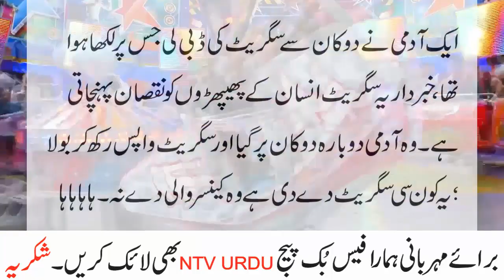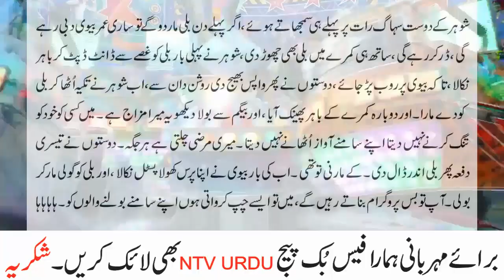Bili mia bivi k karmray mai aa gye Jokes by Ntv Urdu 2021